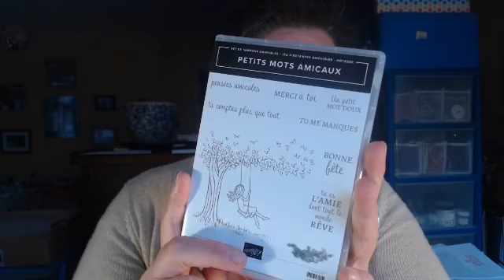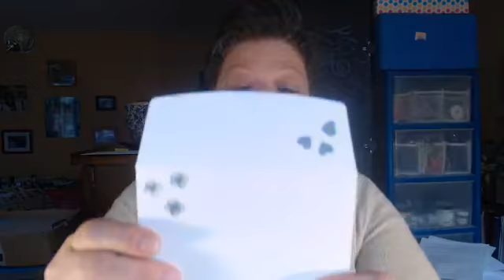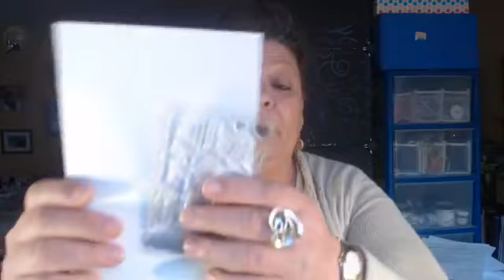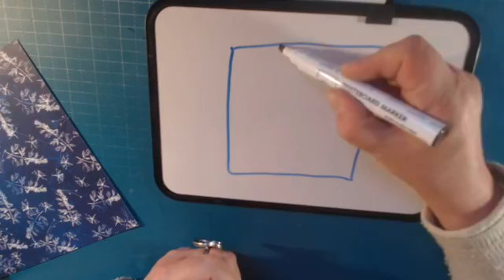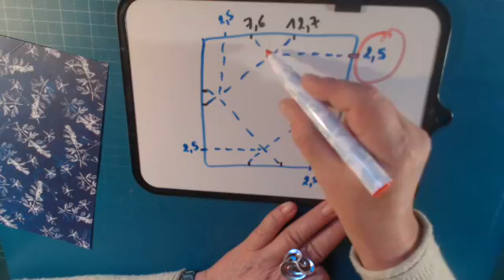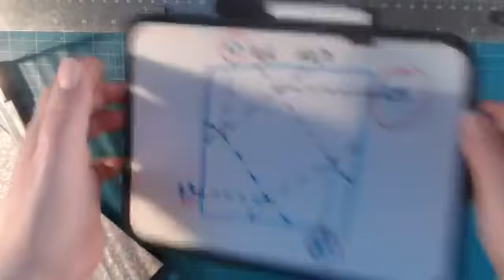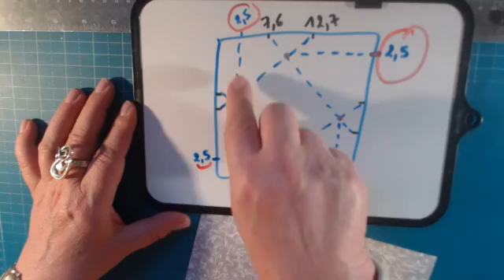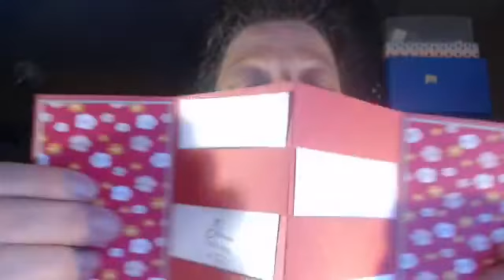VIDEO TUTO CARTE MOULIN A VENT